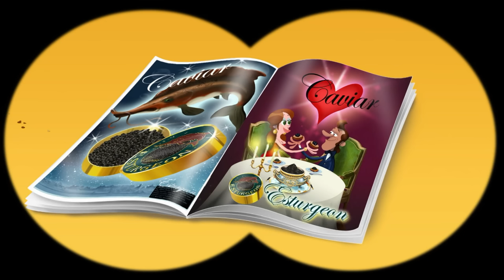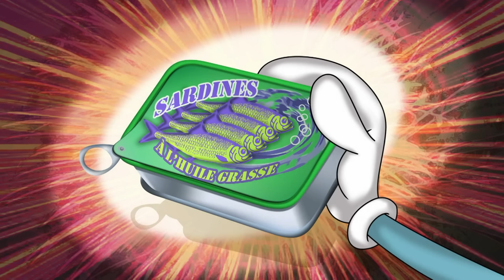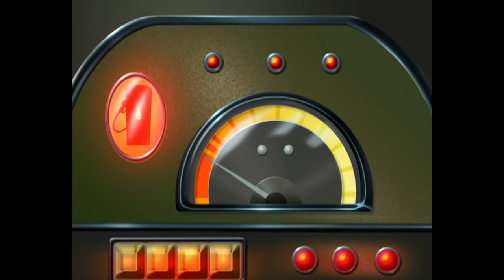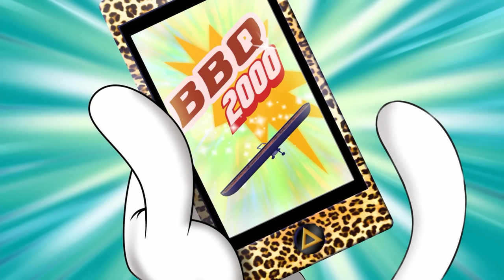हिंदी Oggy and the Cockroaches ✨ समारोह 🎇 Hindi Cartoons for Kids